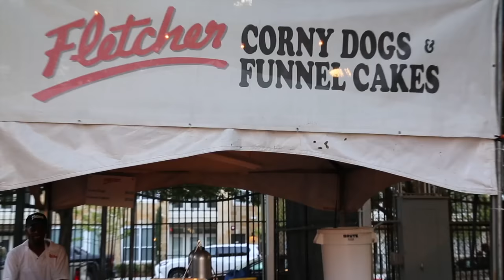Lance Carter, MiLB.com Designated Eater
MiLB.com's Ben Hill, assisted by gluten-consuming comrades, provides a guided tour of the Frisco RoughRiders' food offerings